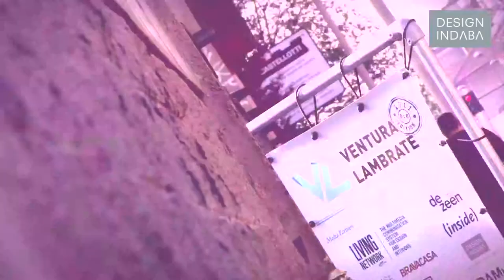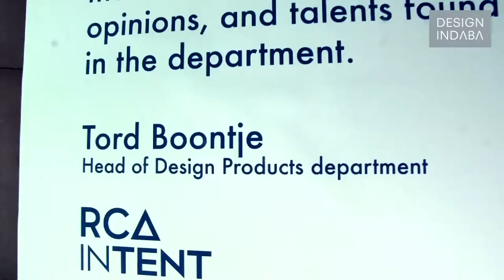Royal College of Art exhibition, Milan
Filmed at the Ventura Lambrate in Milan, during Milan Design Week.

Camera & editing by Rorz (Viewable in HD)